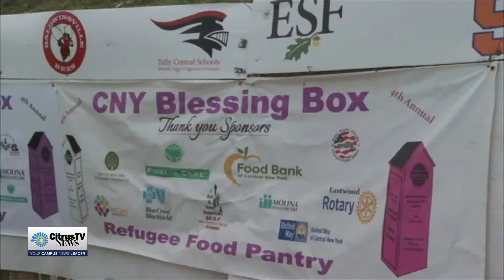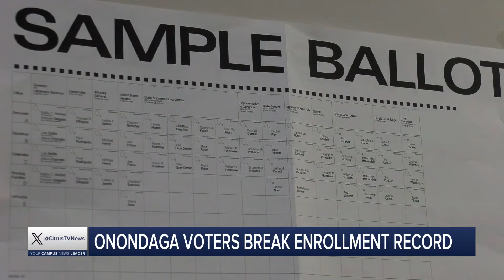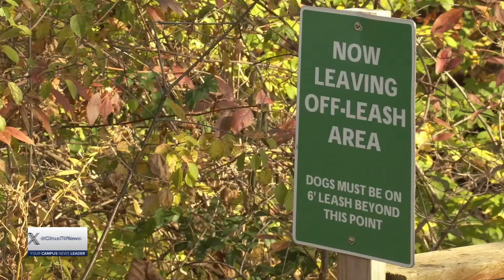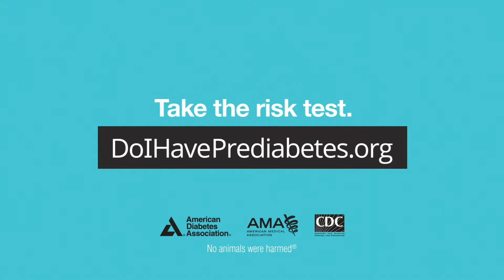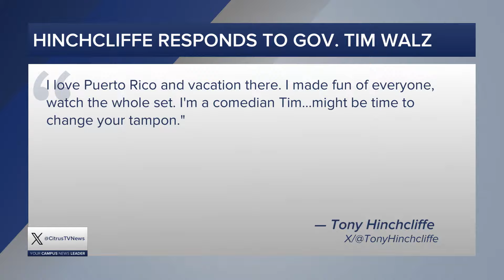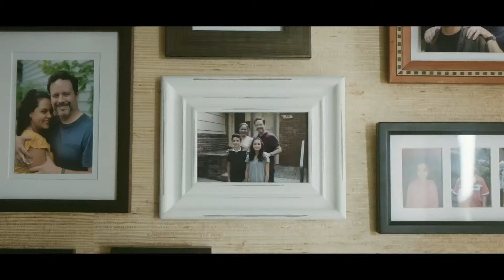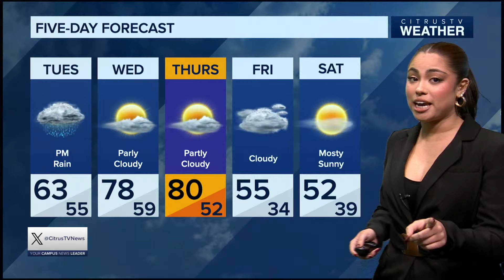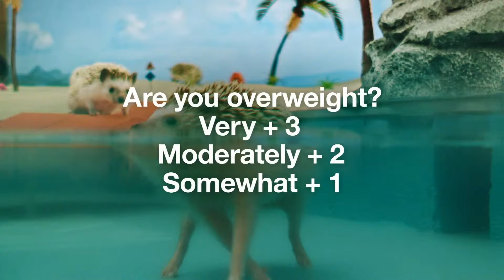News Live at 6 | Monday, October 28th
Anchors: Max Williams and Jake Morel
Weather: Isabella Galan
Sports: Grace Piatko